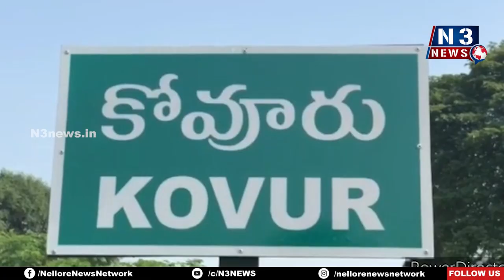మలిదేవికాలువ గడ్డివామి దగ్ధం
సుమారు ఒకటిన్నర లక్ష నష్టం